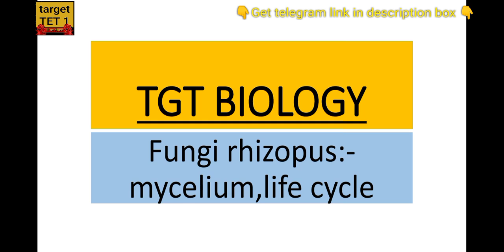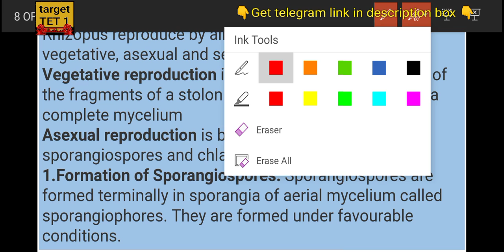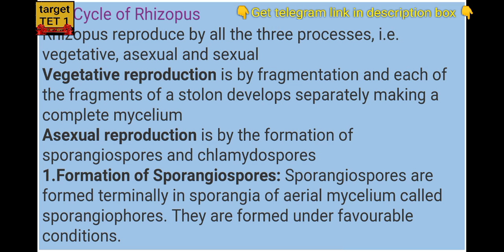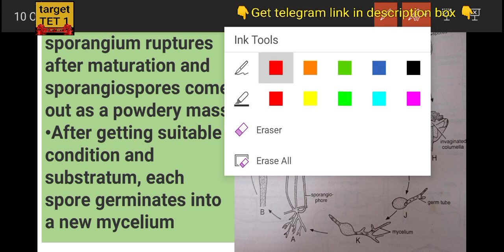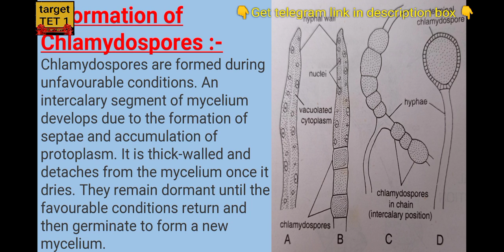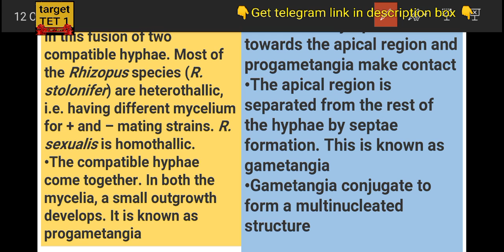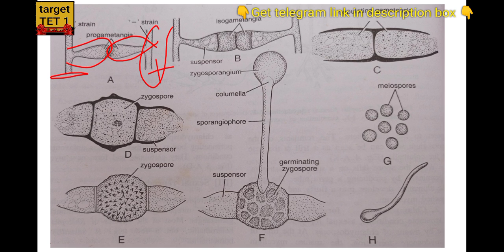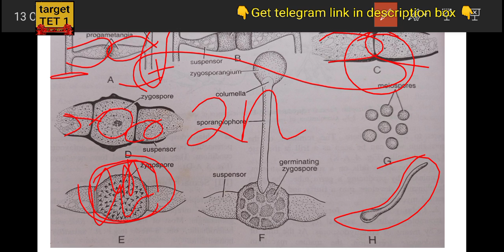TGT Biology : FUNGI rhizopus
🍄target TGT/PGT biology🍄
🌴Best platform for TGT/PGT preparation🌴